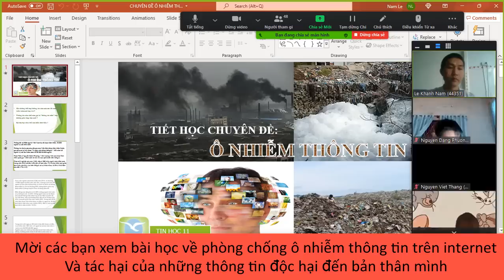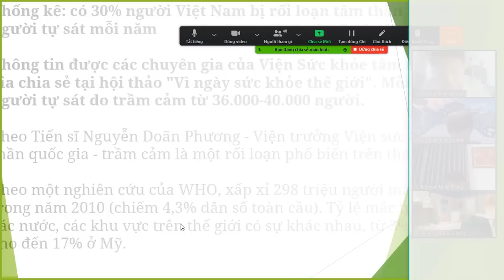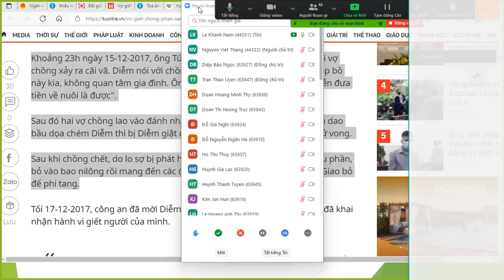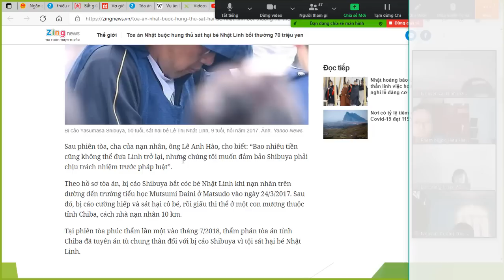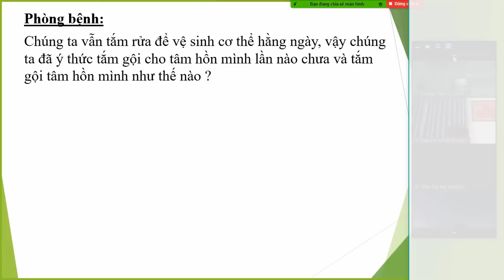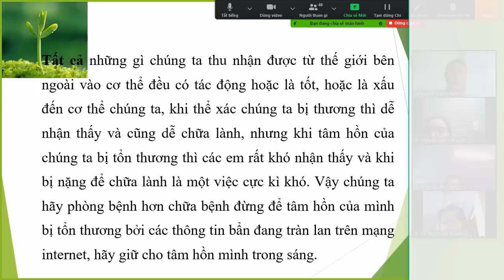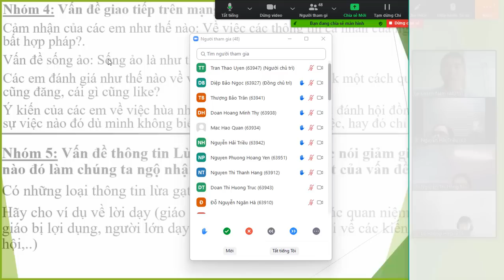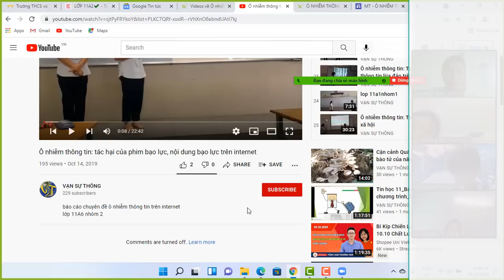TÁC ĐỘNG TIÊU CỰC CỦA NHỮNG VĂN HÓA PHẨM ĐỘC HẠI TRÊN INERNET ĐẾN HỌC SINH - Ung thư tâm hồn Phần 1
Môi trường thông tin bị ô nhiễm: Thông tin độc hai, thông tin bẩn, tràn lan trên internet, những thông tin bẩn này tác hại rất lớn đến tâm lý và tâm hồn của chúng ta, của những trẻ nhỏ, và cả xã hội